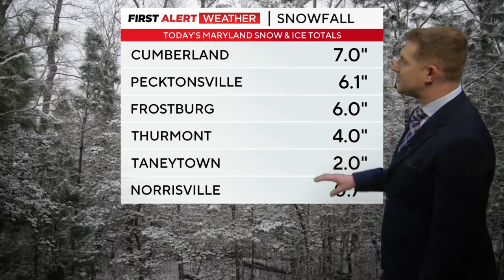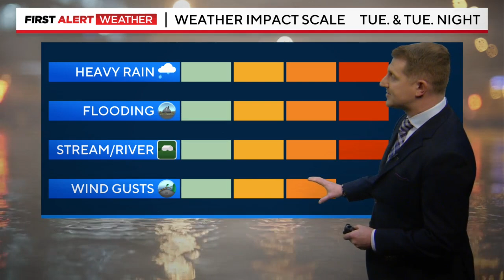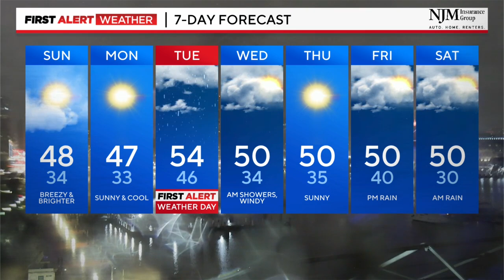Meteorologist Steve Sosna has your Saturday evening forecast (1/6/24)